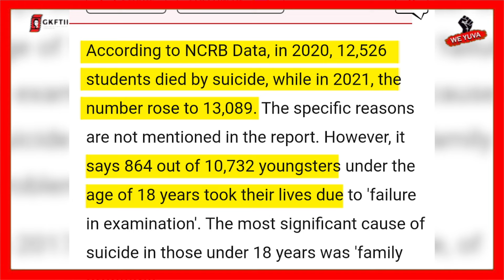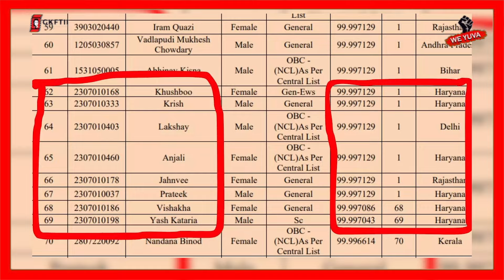NEET Result 2024: NEET के रिजल्ट में फिर हेरा फेरी, पेपर लीक का मामला? | NTA | Physicswallah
हर साल लाखो बच्चे NEET-JEE की तैयारी करते हैं लेकिन सफल कुछ ही हो पाते हैं, ऐसे में NTA की परीक्षा में हेरा फेरी के मामले काफी सामने आते रहते हैं, जिनके चलते ना केवल सरकार बल्कि बच्चों के माता पिता भी चिंतित रहते हैं,  एक बार फिर हेरा फेरी का मामला सामने आया है जिसके चलते एक ही सेंटर के 67 बच्चों की AIR -1 rank आई है, इसपर Famous Teacher और youtuber Physicswallah ने भी वीडियो बनाई है, जानिए क्या है पूरा मामला.